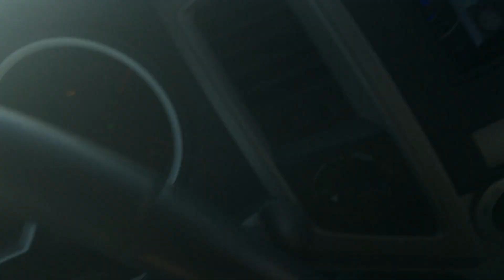2013 Tacoma Offroad 4X4 at Plaster City, CA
2013 Tacoma Offroad 4X4 at Plaster City, CA.

The clanking noise is from my D-rings